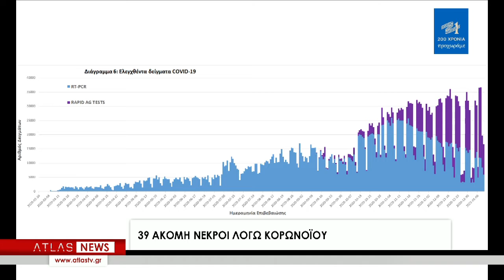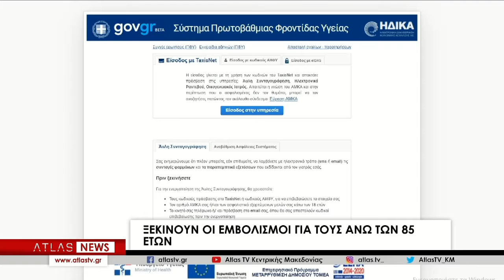ΚΕΝΤΡΙΚΟ ΔΕΛΤΙΟ ΕΙΔΗΣΕΩΝ 11-01-2021